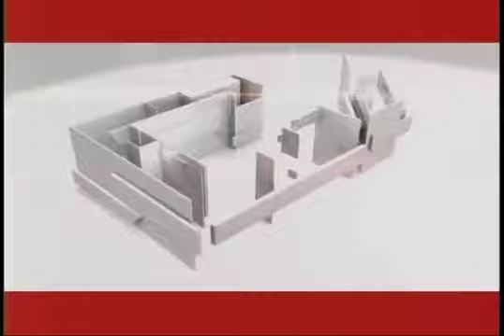la bascula 14 06 17